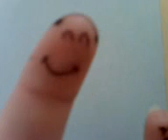Finger Friends: Finger Painting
Fin and Pin decide to finger paint